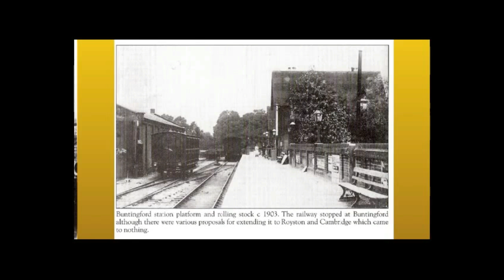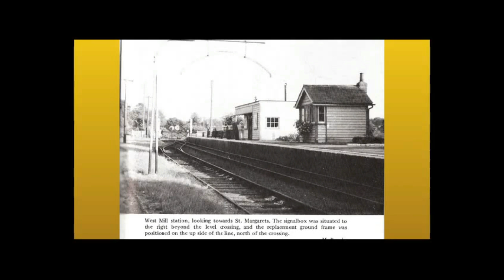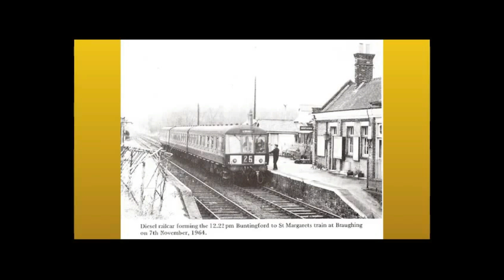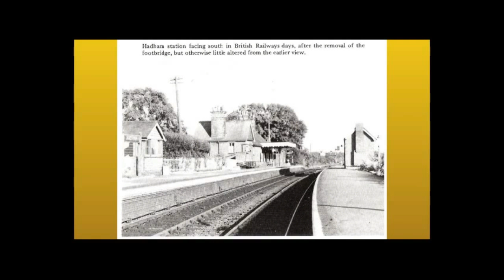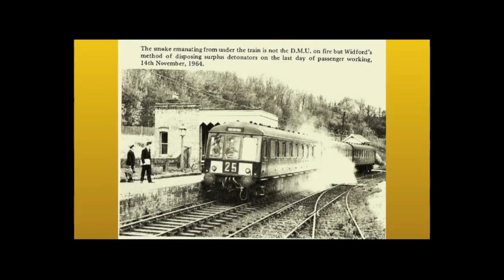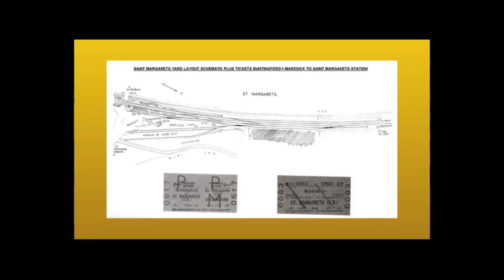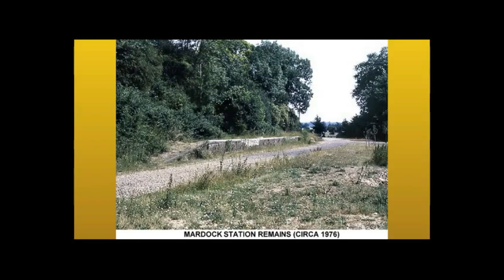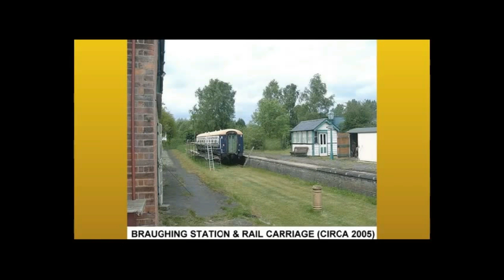Railways (UK) Buntingford Branch Line (Pic Slideshow & Music Track)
This is a photo slideshow compilation of a little Hertfordshire
Railway Branch Line which ran from the town of Buntingford  to
Saint Margarets Near Hoddesdon, a total of 13.8 miles & ran
through a lovely part of the countryside for 101 years, first
opening in 1863 until closure to passenger traffic in 1964 due to
the Beeching report & subsequent Cuts & Railway restructuring,
 continuing for a further year hauling freight until final closing in 1965.
Many of these pics were taken over time by novice & professional
photographers alike & it's through their efforts and dedication
that captures past events on film rekindling many memories for
those of us that experienced the privilege of travelling on the line
during it's lifetime and for others who were less fortunate to see
some things they missed after it faded into history, without these
enthusiasts there would be no visual records to show that which
once was & would otherwise simply be faded memories.